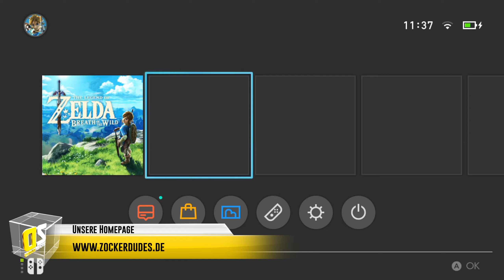ÖFFNE DIE AUGEN, LINK! 🗡️🛡️ #01 ★ Let's Play Zelda: Breath of the Wild Deutsch Switch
Zelda: Breath of the Wild Limited Edition Switch Unboxing
Zelda: Breath of the Wild Switch bestellen

▬▬▬▬▬▬▬▬▬▬WEITERE INFOS▬▬▬▬▬▬▬▬▬▬▬
Begib dich in eine Welt voller Abenteuer
Vergiss, was du bisher über „The Legend of Zelda“ weißt! Begib dich in eine neue Welt voller Abenteuer und Entdeckungen in „The Legend of Zelda: Breath of the Wild“, einem innovativen neuen Spiel in der beliebten Reihe. Reise über Felder, durch Wälder und auf Berggipfel, und finde im Laufe dieses mitreißenden Abenteuers heraus, was aus dem zerstörten Königreich von Hyrule geworden ist.

Erkunde die Wildnis von Hyrule auf deinem eigenen Weg
Erklimme Türme und Gipfel und suche nach neuen Zielen, dann bahne dir einen Weg dahin und tauche ein in die Wildnis. Unterwegs bekämpfst du furchterregende Gegner, jagst wilde Tiere und sammelst Zutaten für Gerichte und Tränke, die dich auf deiner Reise stärken.

Mehr als 100 Prüfungsschreine, die es zu entdecken gilt
Die Schreine sind in der Spielwelt verteilt und warten darauf, in einer beliebigen Reihenfolge von dir entdeckt und erkundet zu werden. Finde sie und löse ihre Rätsel, ohne in ihre Fallen zu tappen, um spezielle Items und anderen Belohnungen zu erhalten, die dir auf deiner weiteren Reise behilflich sind.

Bereite dich angemessen vor
Die riesige Welt, die von dir entdeckt werden will, ist auch in ihrem Klima abwechslungsreich. Angemessene Ausrüstung ist hier Pflicht, wenn du jeden Winkel erkunden willst. In kälterem Wetter musst du dich warm anziehen, in der Wüste ist luftigere Kleidung gefragt. Einige Ausrüstungsgegenstände haben sogar Spezialeffekte, die dich zum Beispiel schneller oder unauffälliger machen.

Beim Kämpfen ist Strategie gefragt
Die Welt wird von den unterschiedlichsten Gegnern bewohnt, die entsprechend jeweils verschiedene Angriffsmuster oder Waffen haben. Hier musst du mitdenken und dir eine angemessene Strategie für den Kampf zurechtlegen, wenn du sie besiegen willst.

Mehr Abenteuer mit amiibo
Berührst du mit dem Wolf-Link-amiibo (separat erhältlich) das Wii U GamePad, so erscheint Wolf-Link im Spiel. Er greift eigenständig Gegner an und hilft bei der Suche nach Items. Außerdem wird es eine neue Reihe mit „The Legend of Zelda“-amiibo geben.

Eure ZockerDudes
Daanbo & Othaldo